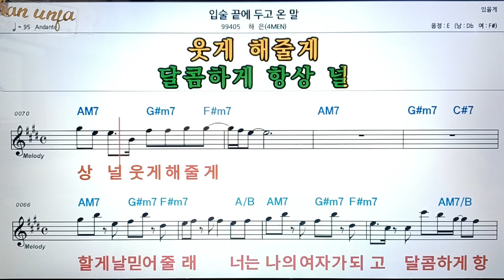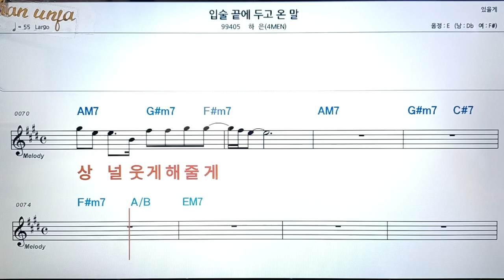입술 끝에 두고 온 말/하은(4MEN)👍악보, 코드,가사,Karaoke*가라오케 반주